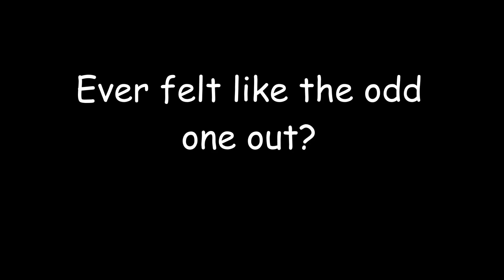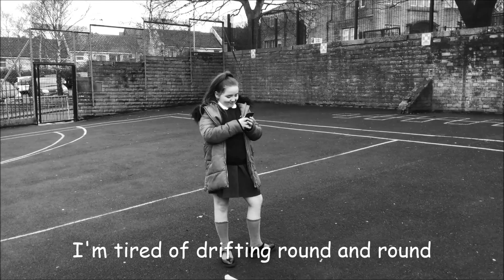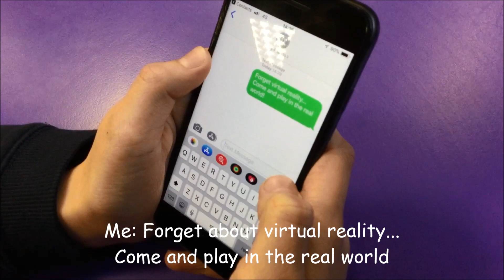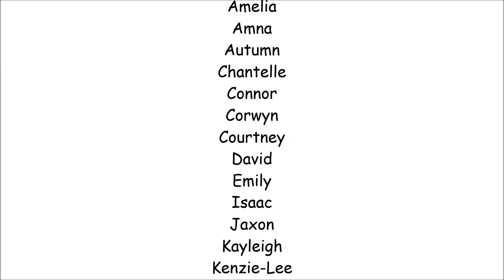Safer Internet Day 1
West Street Primary School Internet Safety Video